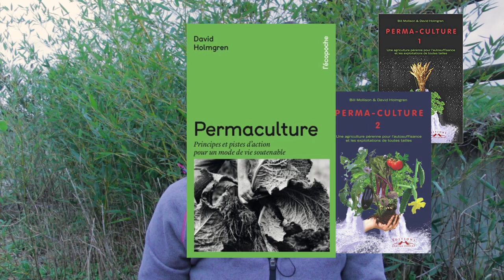J’utilise les principes de la permaculture pour faire des vidéos.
Coucou ! Aujourd’hui j’aborde un sujet dont j’adore parler : les principes de vie de la permaculture. Quoi de mieux pour les aborder que de prendre un exemple ? J’explique les liens entre ces principes et le fait de faire des vidéos. J’aborde donc le “design” de mon système. J’espère que ça te plaira ! C’est un exemple simple mais ces principes sont transposables à d’autres projets. 😙
Donne-moi ton avis en commentaire ! Je l'attends avec impatience ;)

✔️ Plan
00:00 Qu'est-ce que la permaculture ?

01:20 1) Observer et interagir
02:52 2) Capter et stocker de l'énergie et 3) Obtenir une production
03:37 4) Autorégulation et rétroaction
04:06 5) Ressources renouvelables et 6) Ne pas produire de déchet
04:36 7) Concevoir du général vers les détails
05:14 8) Intégrer plutôt que séparer
05:34 9) Solutions lentes et à petite échelle
06:05 10) Se servir de la diversité et la valoriser
06:30 11) Utiliser les bordures et valoriser la marge
07:00 Et le futur ? 12) Face au changement, être inventif.ve
07:43 BONUS coucou la neige !

🎵 Musique
Titre :  Not Kings
Auteur : Candy Says

Titre :  A Foolish Game (feat Admiral Bob)
Auteur : Madam Snowflake